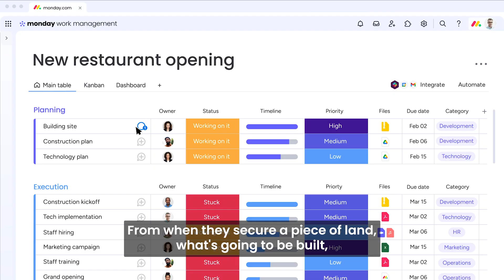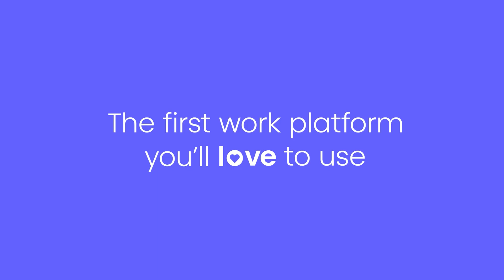KFC’s recipe for success: managing new restaurant openings with monday.com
Learn how the tech team at KFC UK & Ireland uses monday.com to streamline new restaurant openings, centralizing operations for better visibility and increased efficiency.

Facebook group - Meet other monday.com users who are excited by workflows and better ways to work
Community forum - Share ideas, ask questions,give feedback and discuss the latest features
Email updates - Get the latest community news, event announcements, and more delivered directly to your inbox